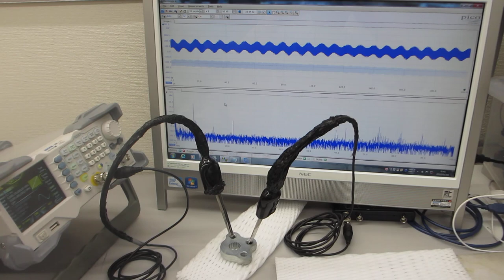メガヘルツの超音波発振による、表面検査実験（超音波システム研究所）